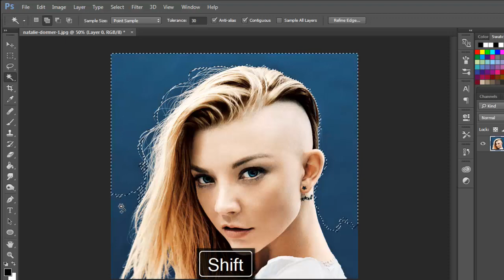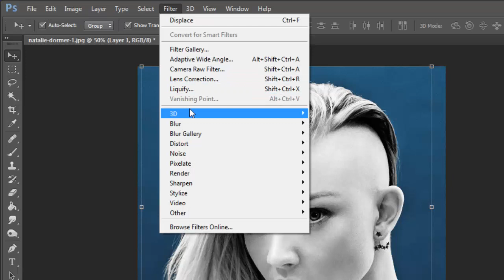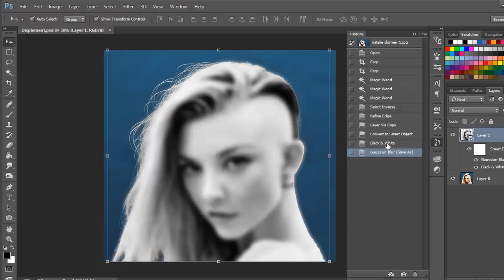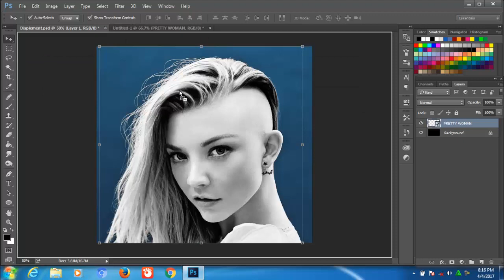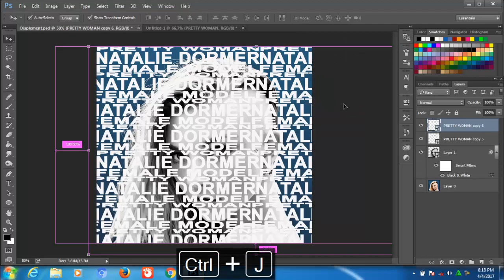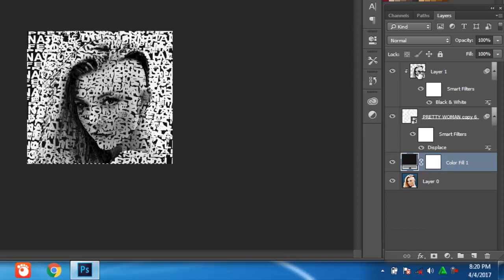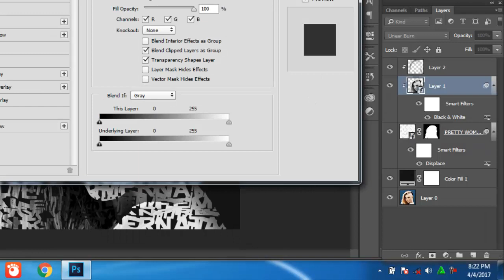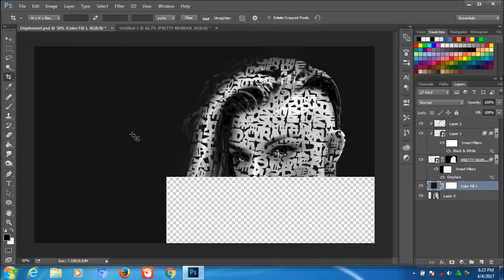TUTORIAL PHOTOSHOP CC Lettering Typhography Potrait Tutorial Photoshop Indonesia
Halo teman2...tutorial kali ini yaitu efek lettering typhography atau efek wajah yang dengan tulisan, caranya cukup mudah teman2 silahkan dinonton videonya dan disimak caranya di video tutorial ini